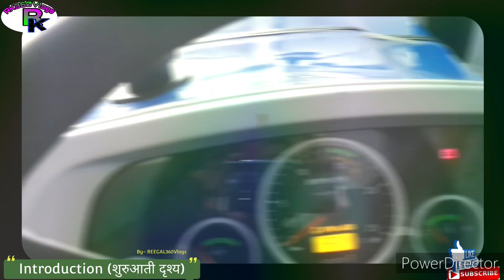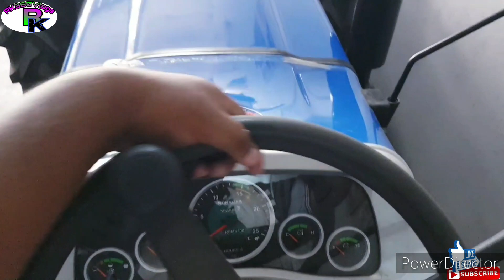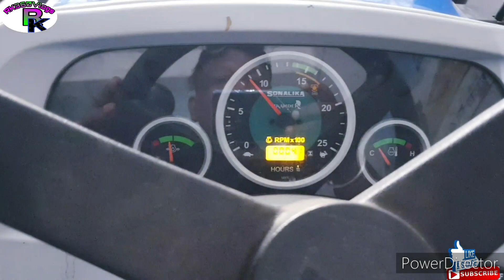यह एकमात्र 40HP श्रेणी का ऐसा ट्रैक्टर है जिसमें सबसे ज्यादा टॉर्च मिलता है और सबसे ज्यादा फीचर भी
नमस्कार सभी किसान भाइयों और सभी दोस्तों को.

तो आज हम आपको जिस ट्रैक्टर के बारे में डिटेल मे रिव्यू दिखाने जा रहे हैं वह एक 40 हॉर्स पावर की श्रेणी का ट्रैक्टर है और अपनी श्रेणी से भी ज्यादा हॉर्स पावर के ट्रैक्टर के साथ चलने की ताकत रखता है

आज हम बात कर रहे हैं 2022 के लेटेस्ट मॉडल सोनालिका इंटरनेशनल सिकंदर डीआई 35 के बारे में बात कर रहे हैं जो कि अपनी श्रेणी में सबसे ज्यादा टॉर्च को सबसे ज्यादा पावरफुल इंजन देता है और सबसे ज्यादा खुला प्लेटफार्म और फीचर भी देता है

तो अगर आप भी 35 से 40 हॉर्स पावर की श्रेणी का ट्रैक्टर देख रही हो और लेने का विचार बना रहे हो यह वीडियो आपके लिए बहुत ही ज्यादा उपयोगी रहेगी

👉 आपसे अनुरोध है कृपया इस वीडियो को पूरा लास्ट तक जरूर देखें और अगर आपको वीडियो अच्छी लगती है एक लाइक 👍🏻 जरूर करना

👉 और अगर आप चैनल पर पहली बार आए हो तो प्लीज चैनल को सब्सक्राइब जरूर करना और साथ ही साथ घंटे 🔔 वाले बटन को जरूर दबा देना जिससे आने वाली वीडियो की सूचना आपको सबसे पहले मिले

👉 और शेयर कर देना स्वीट रखो अपनी फैमिली फ्रेंड रिश्तेदारों में धन्यवाद

⭐⭐⭐अगर आप कोई नया या पुराना ट्रैक्टर लेने का विचार बना रहे हो और कम कीमत में अच्छी डील चाहते हो तो हमसे संपर्क कर सकते हो⭐⭐⭐

🌟🌟🌟 हमसे संपर्क करने के लिए मोबाइल नंबर:- ☎️ 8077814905  कृपया व्हाट्सएप का उपयोग करें 🌟🌟🌟